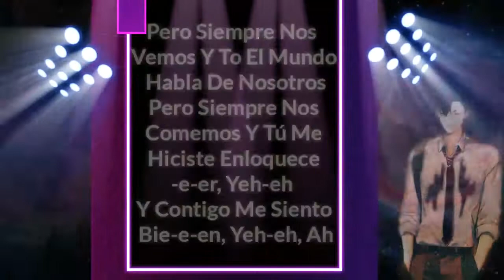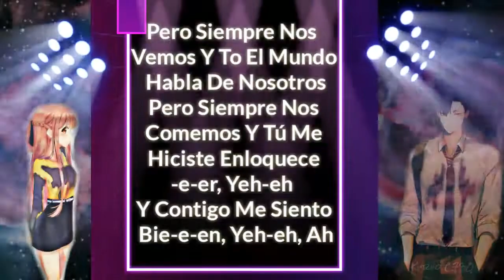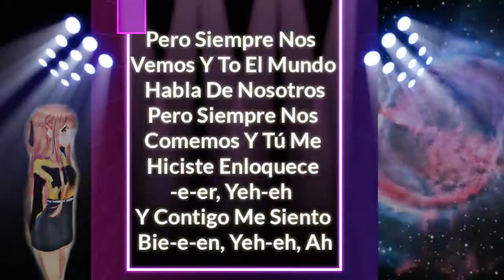Nightcore - Secreto (Popular_Best_Top_Hits_in_Music_Awards_Nominees_2019) Playlist on Spotify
& Leave Some Comments
Much Much Much LOVE❤

"Secreto"
By: Anuel AA & Karol G Lyrics
Bebecita
Bebe-bebecita, uah
Bebecita

Lo de nosotro' e' un secreto
Que nadie se entere (Uah)
Baby, yo siempre me vengo contigo
Cuando tú te viene'
Ante el mundo somos amigo'
Y lo hacemo' a escondido (Oh-oh-oh)
Y yo solo en mi cama
Dios es el testigo (Uah-uah)
Lo de nosotros es un secreto
Pero siempre nos vemos (Vemos)
Y to' el mundo habla de nosotros
Pero siempre nos comemos (-memos)
Y tú me hiciste enloquece-e-er, yeh-eh (Oh-oh-oh-oh-oh)
Y contigo me siento bie-e-en, yeh-eh, ah (Oh-oh-oh-oh-oh)
Y nadie nunca lo va saber (Saber)
Que tú eres mi mujer (Mi mujer)
Y nadie juntos nos quiere ver
Pero nos vamo' a esconder

Yo te hago el amor bien rico
Y te aprieto la mano (La mano)
Bebé, ya son como las cuatro y pico
Pero pa'l sexo es temprano (Temprano)
Baby, conmigo tú te sientes vivo
Pero siempre nos matamo'
Los secretos siempre se saben
Baby, tarde o temprano (Temprano)

Nuestro amor es un secreto
Pero siempre nos vemos (Bebé)
Pero siempre nos comemos (Bebé)
Y tú me hiciste enloquece-e-er, yeh-eh
Y contigo me siento bie-e-en, yeaeh-eh
Y nadie nunca lo va a saber (Bebé)
Que yo soy tu mujer (Mujer)
Y contigo no me quieren ver (Bebé)
Pero nos vamos a esconder (-e-er)

Imposible el celibato, sin ti me mato
Y de tu cuerpo soy un tecato
Bebé tú eres mía, yo no comparto (Uah)
Y siempre te rompo to'a en mi cuarto, bebé
Y tú eres mío, yo no comparto
Hasta la muerte hicimo' un pacto (Uah)
Y siempre lo hacemos rico en mi cuarto, bebé
Bebecita, bebecita (Baby)

Lo de nosotros e' un secreto (Uah)
Que nadie se entere (Entere)
Cuando tú te viene' (Viene')
Ante el mundo somos amigos
Y lo hacemos a escondido (-dido)
Dios es el testigo (Testigo)
Pero siempre nos vemos (Nos vemo', eh-eh)
Pero siempre nos comemos (Comemo')
Y tú me hiciste enloquece-e-er, yeh-eh (Eh-eh)
Y contigo me siento bie-e-en, yeh-eh
Y nadie nunca lo va saber
Que tú eres mi mujer (Mujer)
Pero nos vamo' a esconder, eh-ah (Oh-oh-oh-oh)

Ey, ah, ah (Real hasta la muerte, baby)
Dale, dale, ey
Baby (Real hasta la muerte, baby)
Dale dale, ey (Uah-uah)
Uah, Karol G, uah (Karol G)
Bebecita (Uah-uah; oh-oh-oah)
Mera, dime EZ (Uah-uah, EZ made the beat)
Lo' Intocable', ¿oi'te, bebé?
Eh, ah (Oh-oh-oh-oh-oh)
Real hasta la muerte, bebecita (Eh-eh)
Bebecito (Brrr)
Uy, Anuel (Eh-eh)
Mera, dime Frabian (No, no)
Mera, dime Prida (Ah, uah)
Mera, dime EQ
Bebecita
Bebe-bebecita (Uah-uah)
Bebe-bebecita (Eh-eh)
Bebecita, bebecita (Uah-uah, eh)
English Version Lyrics :
"Secreto"
By: "Anuel AA & Karol G"
Bebecita
Bebe-bebecita, uah
Bebecita About

us' and 'a secret
That nobody finds out (Uah)
Baby, I always come with you
When you come'
Before the world we are friends'
And we do it 'in secret (Oh-oh -oh)
And I alone in my bed
God is the witness (Uah-uah) Ours
is a secret
But we always see each other (We see)
And to 'the world speaks of us
But we always eat (-me)
And you you did crazy-e-er, yeh-eh (Oh-oh-oh-oh-oh)
And with you I feel good-e-en, yeh-eh, ah (Oh-oh-oh-oh-oh)
And nobody ever He will know (Know)
That you are my wife (My wife)
And nobody wants to see us together
But we're going to hide

If you don't want to have your art/song in this video
So we can talk on how you want it to be credited or
we'll remove it as fast as we can so it's up to you dear owners.
We own nothing from this video, all the rights go to their original owners, the credits goes to the respective owners, we just nightcored and edited it, if you want us to remove this, then please message us through private messaging, thank you .